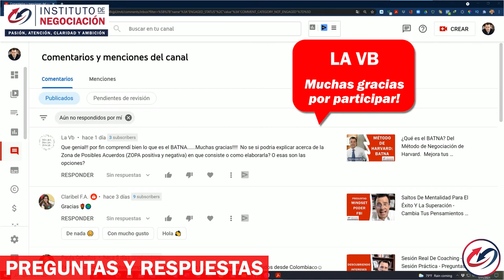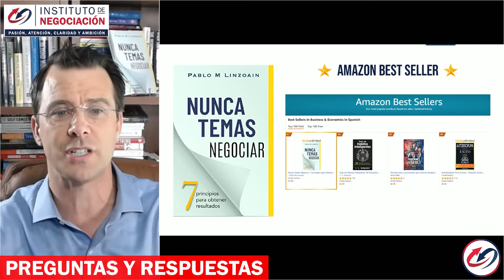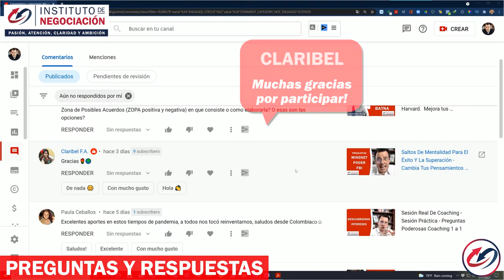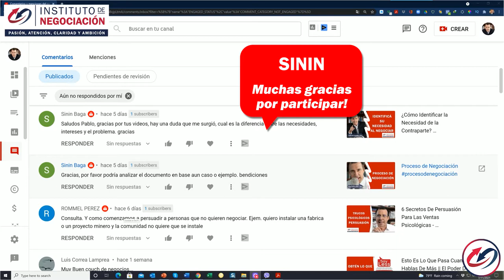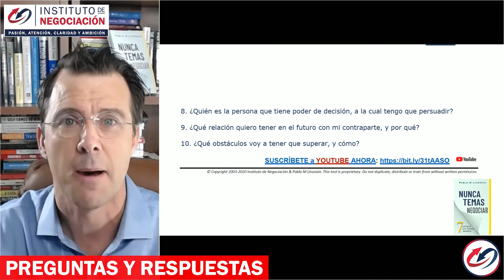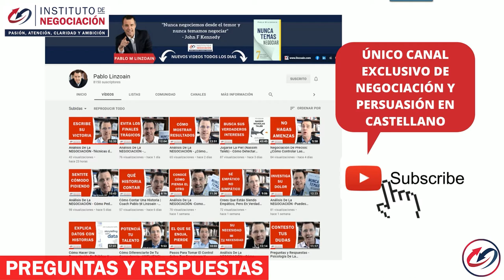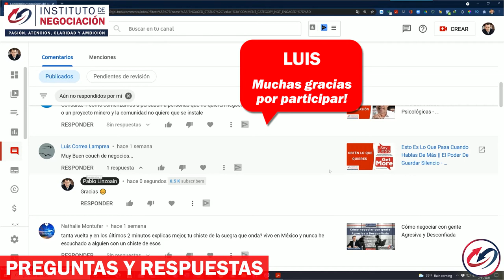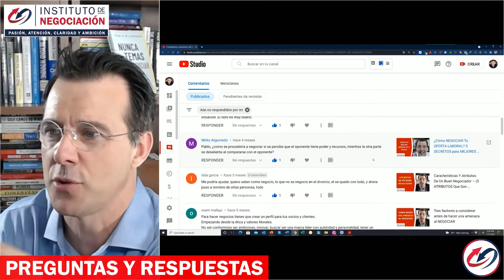Cómo PREPARARTE Para Una NEGOCIACIÓN Exitosa: Trucos, Errores, Preguntas Y Respuestas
👉🏻 El destacado experto internacional en negociación, Pablo M. Linzoain, muestra Cómo PREPARARTE Para Una NEGOCIACIÓN Exitosa: Trucos, Errores, Preguntas Y Respuestas